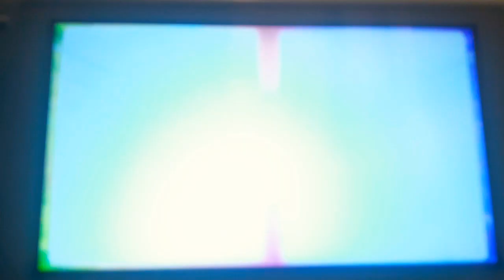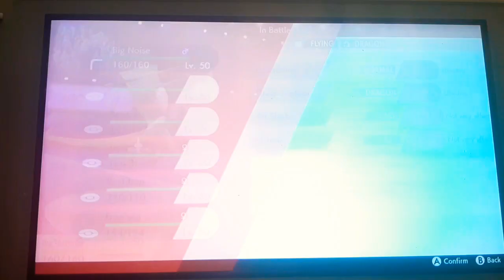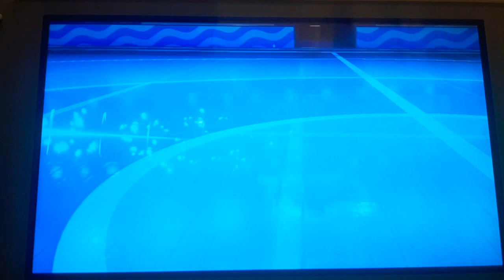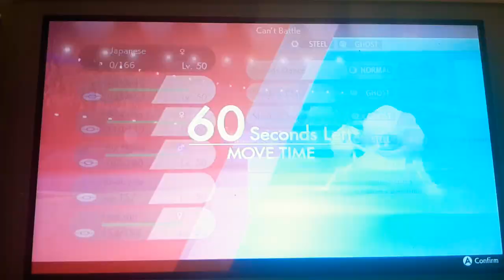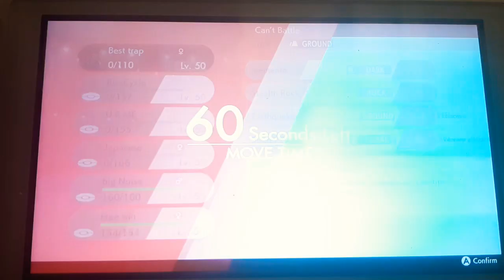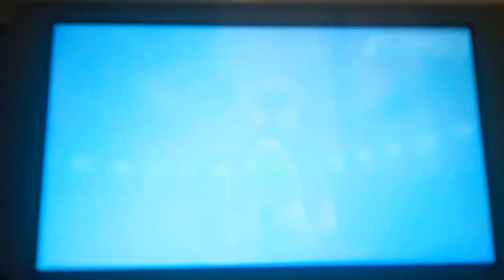Pokemon swsh Wi-Fi battle vs RE